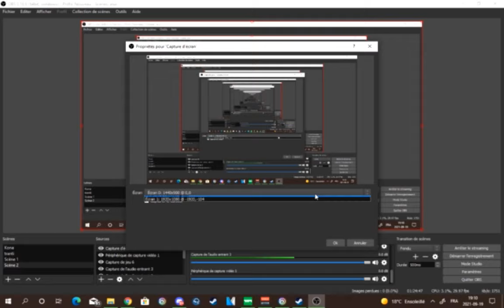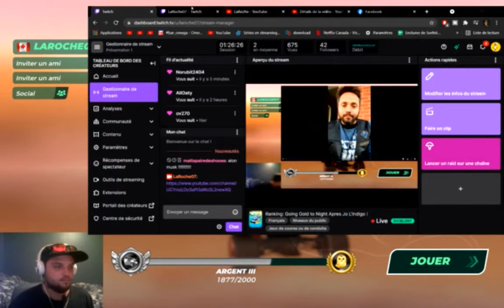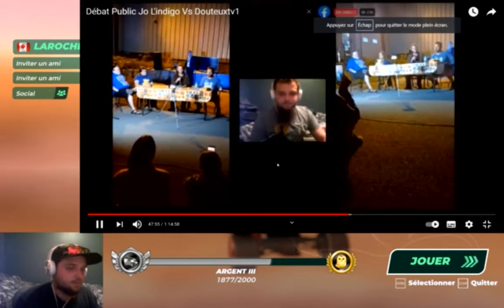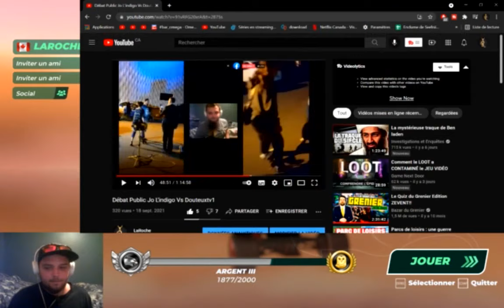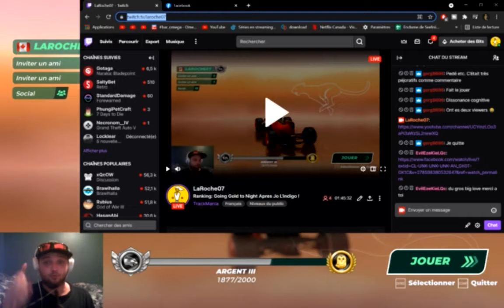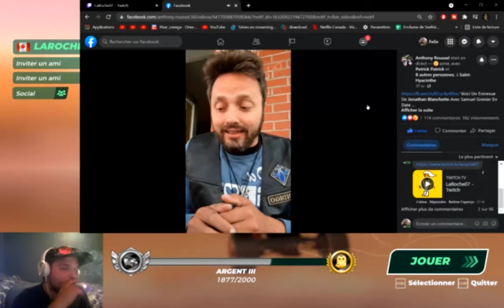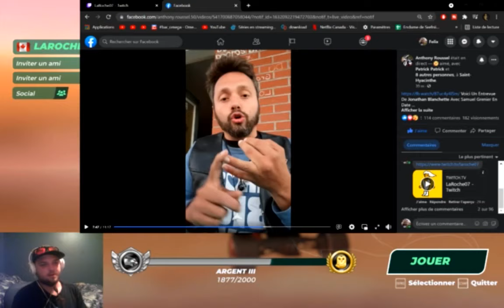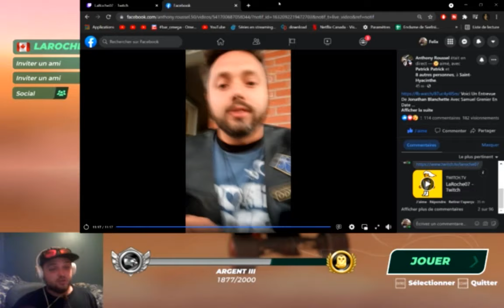Jo L'indigo réponse au débat d'hier avec Tommy Gaudet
Jo L'indigo réponse au débat d'hier avec Tommy Gaudet / douteuxtv1  Pour moi aucun personne ne doit insulter. soyez courtois avec les autres.  cela ferais plaisir. Sinon bon visionnage et bonne soirée

Follow la chaine. Merci a Vous !